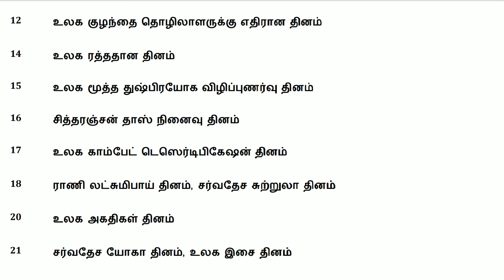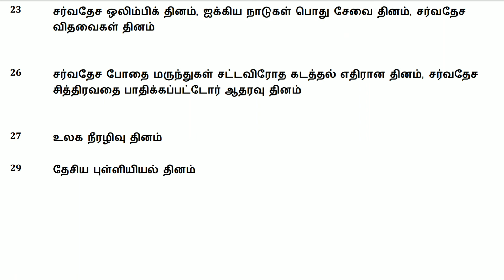ஜுன் _முக்கிய தினங்கள்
Important days of june